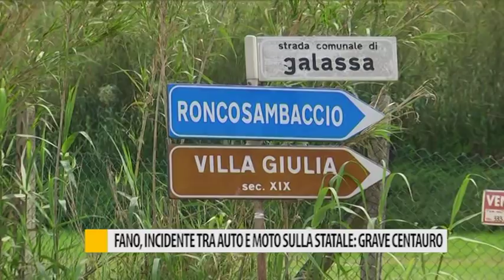Fano, grave incidente tra auto e moto sulla statale: grave centauro